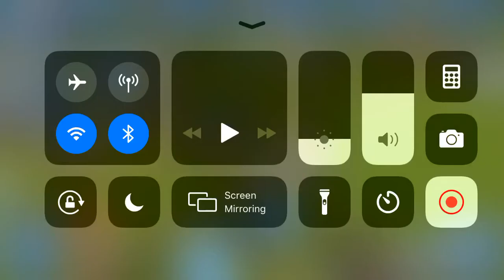First video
Sub to AreYallCaln AYC